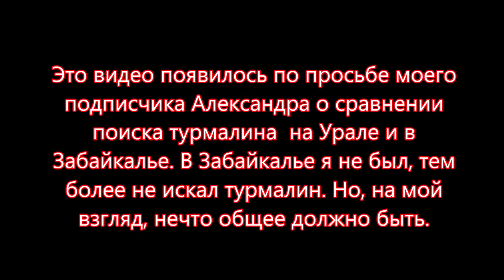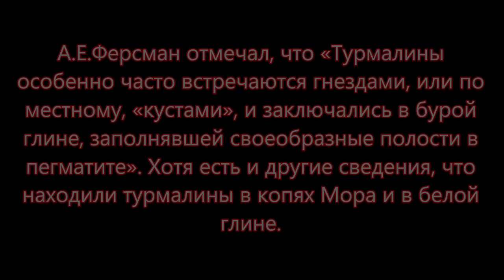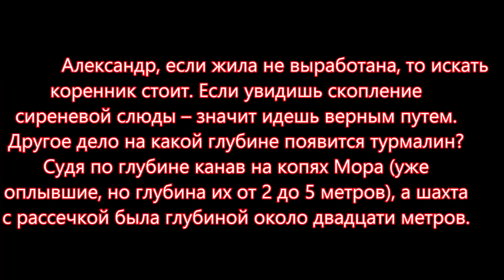ТУРМАЛИН TOURMALINE ПОИСК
Попытка сравнить возможные элементы поиска турмалина (tourmaline) на Урале в копях Мора и Борщовочном кряже (Забайкалье). Часть моего видео 2016 года на копях Мора и Желтых ямах. Интересные места, интересный сбор грибов был в тот день. Опята вылезли.